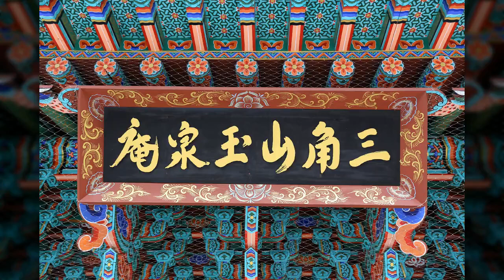홍은동 옥천암2